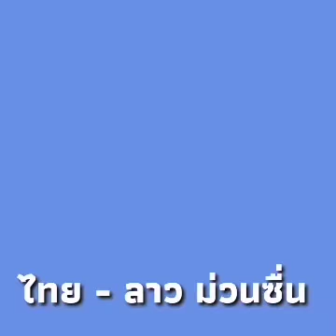ไทยลาวม่วนซื่นจัดหลักสูตรชั่งตวงวัด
วันที่ ๑๒ มิย. ๖๒ ที่ ศูนย์ประชุมและแสดงสินค้านานาชาติ KICE ขอนแก่น กรมการค้าภายใน ร่วมกับกรมมาตรฐานและวัดแทก สปป.ลาว หารือโครงการ ความร่วมมือช่วยเหลือวิชาการหลักสูตรชั่งตวงวัดระหว่าง ไทย กับ สปป.ลาว ประกอบด้วย ๓ หลักสูตร คือ การตรวจสอบให้คำรับรองเครื่องชั่งรถยนต์ เครื่องชั่งดิจิตัล และเครื่องชั่งสปริง ๒ การตรวจสอบให้คำรับรองมาตรวัดน้ำมันเชื้อเพลิงตามสถานีบริการ และ ๓ การกำกับดูแลการบรรจุสินค้าหีบห่อ

ภายหลังการหารือในครั้งนี้ทางกรมการค้าภายในจะดำเนินการจัดทำ MOU เพื่อเสนอให้กรมสนธิสัญญาและกฎหมาย กระทรวงการต่างประเทศดำเนินการตามกรอบของโครงการต่อไป